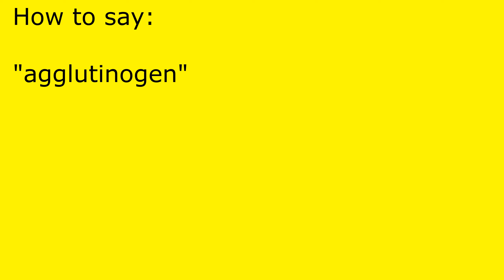How to pronounce agglutinogen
agglutinogen pronunciation.